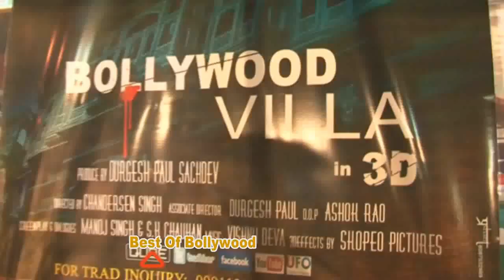Poor Child Event Boriwali